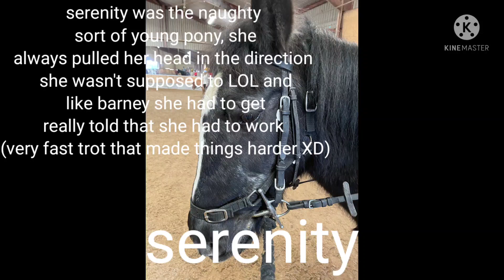all the horses that I've riden irl ^^